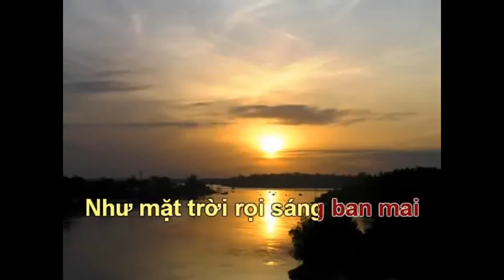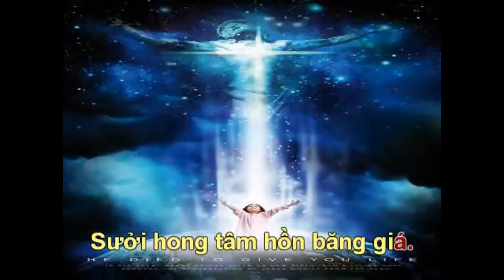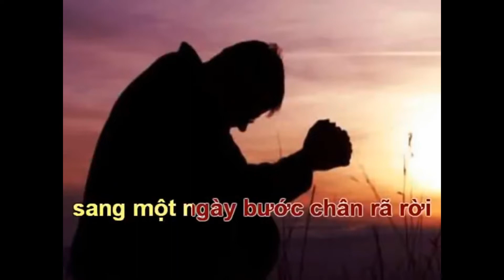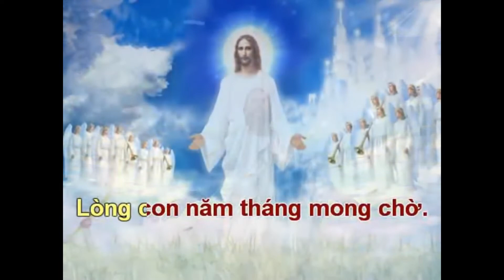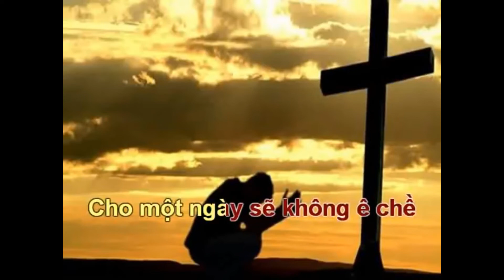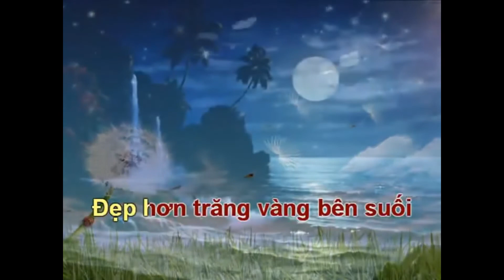Tình Ngài sưởi ấm lòng con